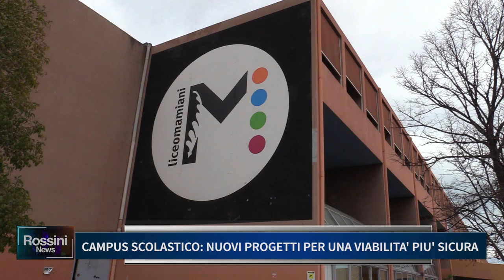CAMPUS SCOLASTICO, NUOVI PROGETTI PER UNA VIABILITA' PIU' SICURA